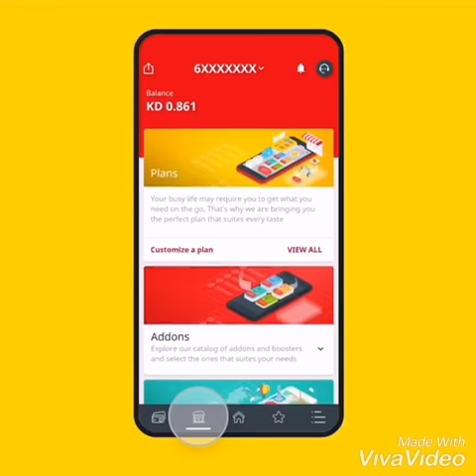இலவச இன்டர்நெட் இணைப்பு வசதி 5 Gp